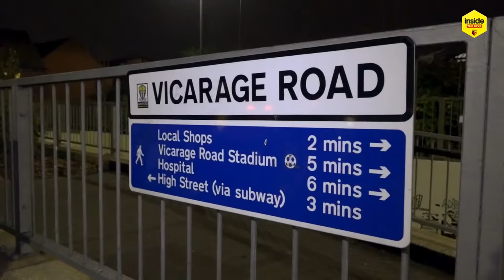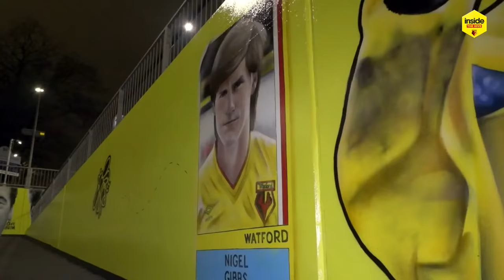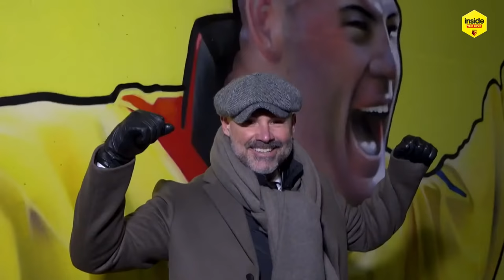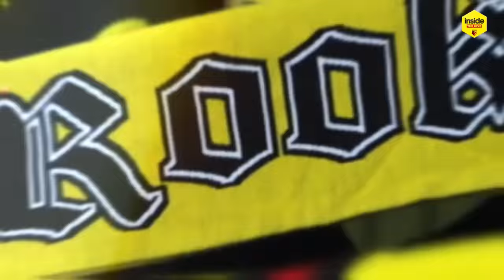Roy Hodgson In The Studio! | Inside The Hive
New Watford manager Roy Hodgson is a special studio guest for this week's episode of Inside The Hive!

Hodgson will join host Michael Kurn and Hornets hero Tommy Mooney to talk about his recent arrival at the club and his hopes for the rest of the 2021/22 season, as well as answering questions sent in by fans.

Elsewhere on the show there’s an interview with brand-new signing Samuel Kalu, exclusive footage as the new Vicarage Road subway mural is revealed, and Tom Cleverley's attempt at the 60-Second Challenge!

See all the latest from stars such as Ismaïla Sarr, Ben Foster, William Troost-Ekong, Emmanuel Dennis, Cucho Hernández, João Pedro, Ken Sema, Ozan Tufan, Francisco Sierralta and many more.